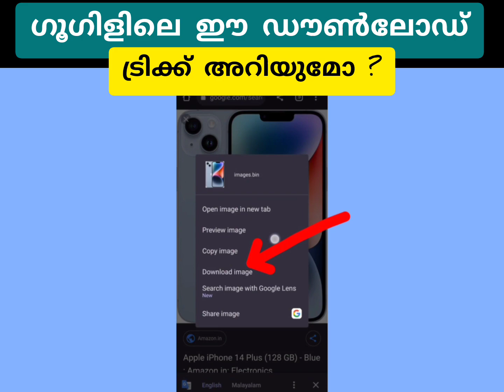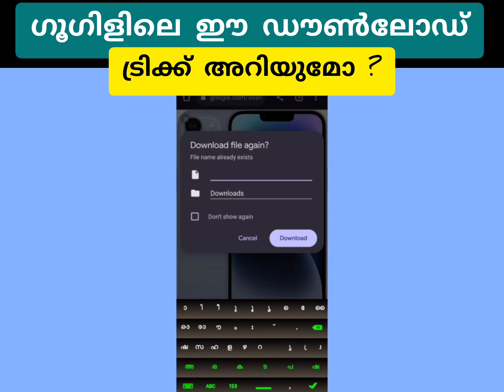ഗൂഗിളില്‍ ഫോട്ടോ ഡൗണ്‍ലോഡ് ചെയ്യുന്നിലെ രഹസ്യം | Google photos download | image save to gallery